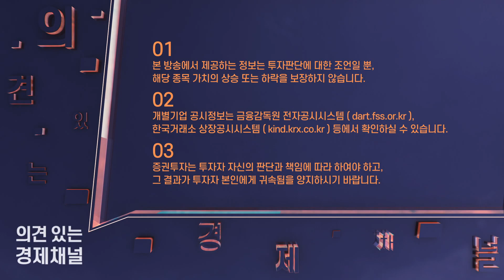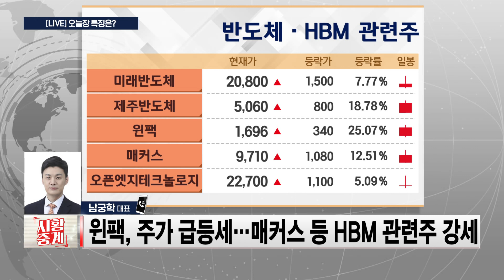시장 주도 중인 '반도체 관련주' 현 시점 가장 Hot한 종목은 어디?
오늘 오후장 및 내일장 투자전략  시황중계
- 정확한 맥점을 공략한다! [남궁학 대표]

■ 가장 HOT한 최신 재테크 정보! 부동산, 주식, 예금, 보험, 세무 등 모든 궁금증을 한번에 해결!
지금 알고 싶은 재테크 궁금증을 남겨주세요!

■ 우리집 가계부 재무관리, 보험료는 줄이고 보장은 높일 콘텐츠는 '내 돈 고민상담소'를 검색하세요!